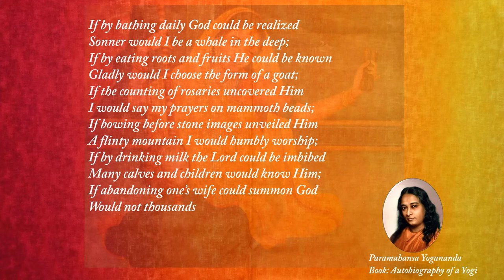Saint Mirabai Biography - Life story of a saint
Life story of a Saint Mirabai, Mirabai Biography, Life of Mirabai, Story of Mirabai, Meera bai, Meera, Life of Meera, inspiring saint

For those who know nothing about the life of Mirabai, this is an excellent place to start.

Saint Meera or Meera Bai was a great Hindu saint. Mirabai is known for her fearless disregard for social and family conventions, in her devotion to Lord Krishna. She was born in the1498 into a royal family of Rajasthan in India. She was born during the bhakti movement i.e. devotional movement around the 16th century in India. She was a great devotee of Lord Krishna and wrote hundreds of beautiful devotional poems and sang many kirtans in praise of the Lord.